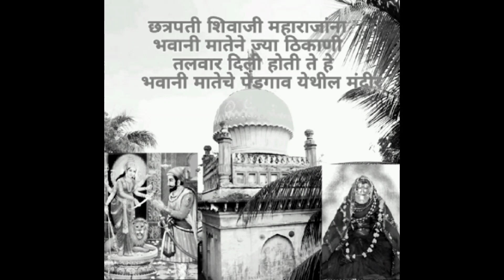श्री भवानी माता मंदीर,पेडगाव.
श्री भवानी माता मंदिर हे पेडगाव येथील धर्मवीर  भुईकोट गडाच्या  पाठीमागे आहे. या येथेच भवानी मातेने छत्रपती शिवाजी महाराजांना तलवार दिली होती, असे येथील स्थानिक लोक सांगतात.